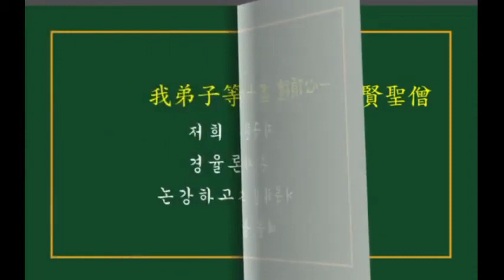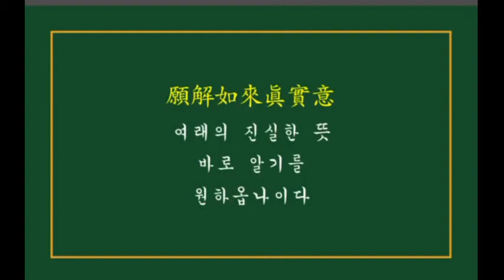상강례입정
학장스님 유튜브 주소